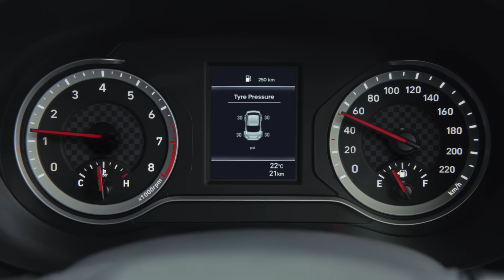Hyundai | AURA | Telugu TVC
Take the first big step towards your dreams with the new Hyundai AURA. It's where style meets substance, as the new Hyundai AURA comes packed with features like cruise control, TPMS, 6 airbags and even more.